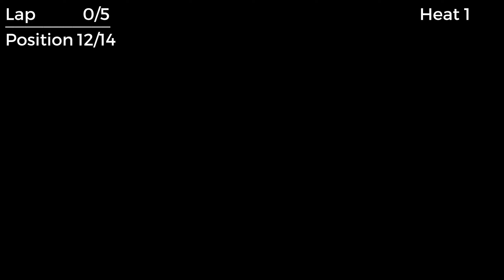Mosport Karting Centre Arrive and Drive 2023 | Round 4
MADRL Round 4 | Saturday

Heat Races, started off well and managed to end up in P2 for the final race. Had a good kart with the only downside being the seat didn't stay locked. Couldn't get any consistent braking as the seat was moving forwards and back changing how far the pedals were each lap.